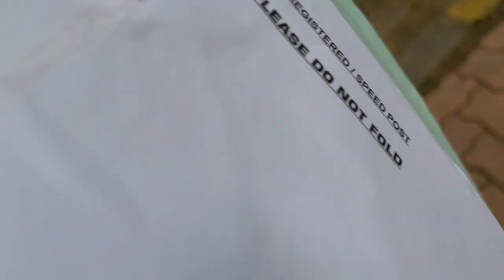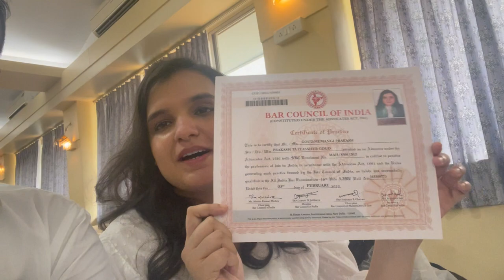Lawyer Ban Gayi ! 👩🏻‍💼 Convocation - Degree Distribution - Part 1 🎓👩‍🎓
I am Hemangi Goud and this Channel is made with the aim to influence people in a positive way to bring about self growth. To entertain people, bring about smiles on viewers faces along with providing knowledge on a wide range of topics.